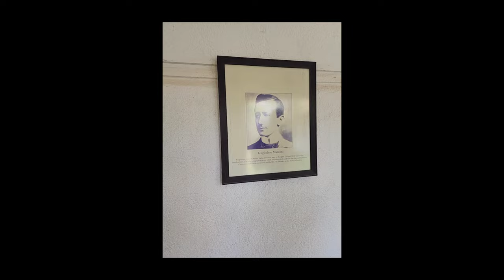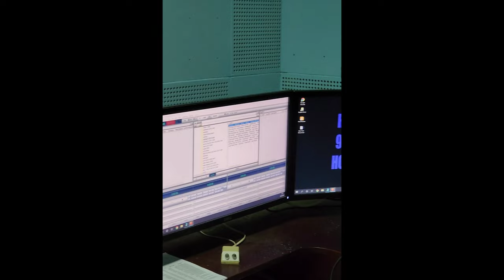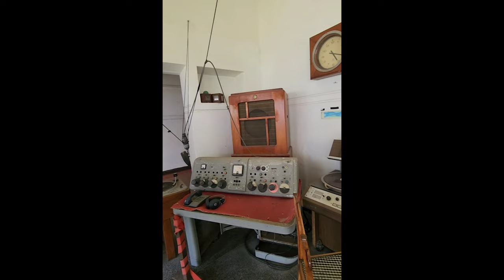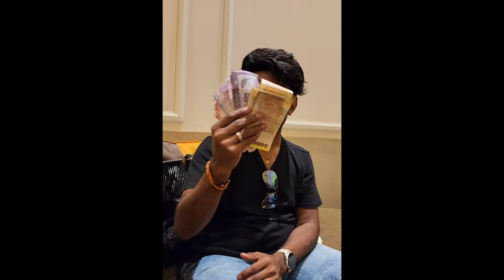On Air at Asia's Oldest Radio Station Radio Ceylon | DAY 3 COLOMBO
Day 3 in Srilanka :
A Visit to Radio Ceylon, Radio Ceylon is a radio station based in Sri Lanka (formerly Ceylon) and the first radio station in Asia. Broadcasting was started on an experimental basis by the colonial Telegraph Department in 1923, just three years after the inauguration of broadcasting in Europe.

Radio Ceylon had a Hindi service that was launched in the early 1950s. Millions of rupees in advertising revenue came from India through the efforts of Dan Molina, Frank Courtney, and S. Hariharan (A leading director of the Malayalam cinema industry. The three operated Radio Advertising Services as the advertising agents of Radio Ceylon. The station employed some of the most popular Indian announcers who played a vital role in establishing Radio Ceylon as the 'King of the airwaves' in South Asia, among them, the Ganjwar sisters, Vimla and Kamini, Vijay Kishore Dubey, Gopal Sharma, Hasan Razvi, Kumar and Manohar Mahajan, Sunil Dutt (who went on to become a film star in Bollywood), Ameen Sayani and elder brother Hamid Sayani, though not hired by Radio Ceylon became famous by using Radio Ceylon for broadcasting programs like "Binaca Geetmala" (first broadcast in 1952) and "Lipton Ke Sitaare."

Its most popular features were film songs. While the golden age of Hindi-language film music was in the 1950s and 1960s, the station popularised movie songs, including the ones from Asha Bhosle,[10] Lata Mangeshkar, K.L. Saigal, Kishore Kumar, Mukesh, Mohammed Rafi, S. Janaki and others. The radio station took advantage of the situation as Bollywood film music was banned by All India Radio and other Indian radio stations at the time.[11] This led to increased listenership for radio programmes such as Binaca Geetmala. The Binaca Hit Parade was presented by Greg Roskowski; it was a countdown of English pop music beamed on the Commercial Service and the All Asia Service. Having heard the programme, the audience flooded the station with letters requesting a countdown of Hindi-language film songs and the idea of Binaca Geetmala was born.[12]

Radio Ceylon also popularised English songs of famous Indian musicians - they went on to score massive hits, among them Uma Pocha (Bombay Meri Hai), Usha Uthup, who has the rare distinction of singing Sri Lankan baila songs with ease and the Anglo-Indian star, Ernest Ignatius (who went on to be a success in Sir Andrew Lloyd Webber's 'Bombay Dreams' in London) had a massive hit, I married a female wrestler, on the Hindi service.

The station recorded jingles and beamed them on the All Asia Service - from Lux soap to Coca-Cola. Major brands queued up for their jingles to be broadcast live by the announcers of Radio Ceylon; such was the station's advertising power.

Lunch at Indian Restaurant, Mango Tree Colombo.

Visit Paradise Road Colombo and visit Tintagel.

Completed in 1930, Tintagel was intended as a residence for Dr. Lucian de Zilwa. In the mid 1940s de Zilwa was given a week to vacate the property by the British military to house one hundred soldiers. The military occupation saw the house wrecked and de Zilwa sold Tintagel to sir Solomon Dias Bandaranaike for his son, Solomon West Ridgeway (S.W.R.D.). It is from this point in time that the house gained recognition as a structure of national importance.

It was here that Ceylon’s political history was decided. S.W.R.D. Bandaranaike became prime minister in 1956 and he was shot on the verandah of Tintagel in 1959 and subsequently died in hospital.

In 1960, his widow, Sirimavo Bandaranaike, became the world’s first female prime minister.